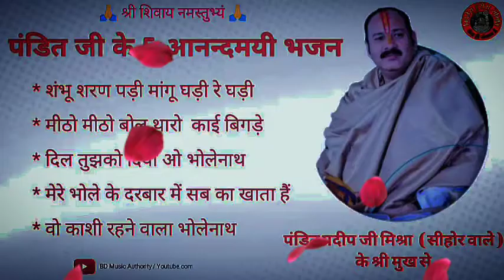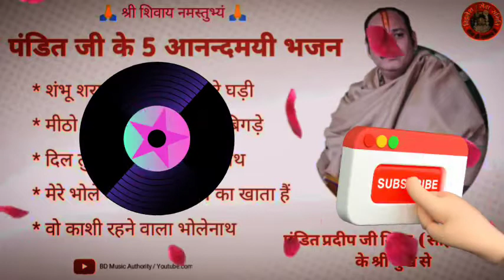वो काशी रहने वाला भोलानाथ चाहिए//Bo Kashi rehne bala bhola nath cahiye// bhajan pradeep Mishra ji